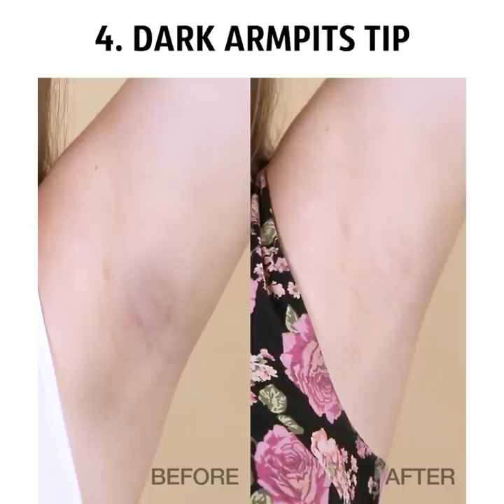38 UNFORGETTABLE TRICKS YOU DIDN'T KNOW BEFORE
Mind-blowing tricks that will enhance your beauty

Maintaining a good presence and making positive first impressions have to do with beauty. So, in this video, we are sharing with you some cool beauty hacks that will blow your mind.

- You can use club soda as a face wash. The soda will penetrate and clean your pores.
- Mix some NON-toxic PVA glue with some activated charcoal in order to create your own peel-off mask.
- Put a slice of raw potato under your armpits to remove dark spots.
- You can naturally whiten your teeth by mixing some toothpaste and baking soda.
- You can use a toothbrush in your cleaning routine to help you reach places that are dirty can't be reached such us underneath the toilet seat.

Timestamps:
0:19 - DIY peel-off mask
1:47 - Toothbrush lifehacks
4:32 - Unexpected beauty hacks
7:08 - Defined cheekbones trick
8:05 - Cool ways to wear a shawl
11:08 - Handy ways to reuse tights